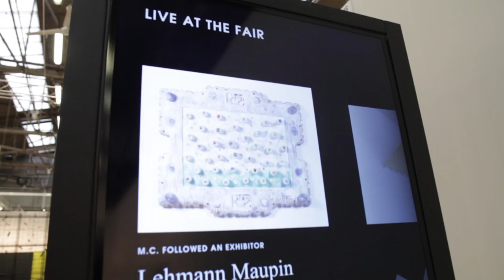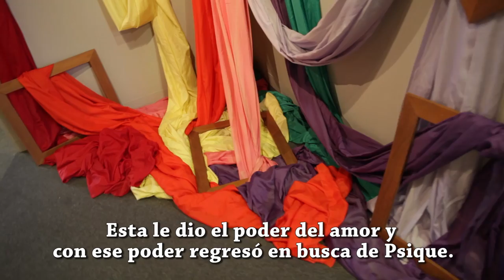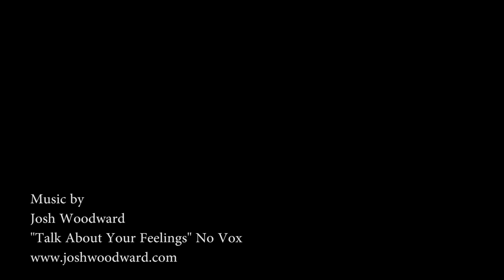The Armory Show 2014-Modern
The Armory Show- Modern:

Alexander Calder
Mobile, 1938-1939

Genovés, Juan
Arido, 2013

Keith Haring
Totem 1989

Giulio Paolini
Amore e Psiche, 1982

Visitamos la inauguración del Armory Show, sección de Arte Moderno.